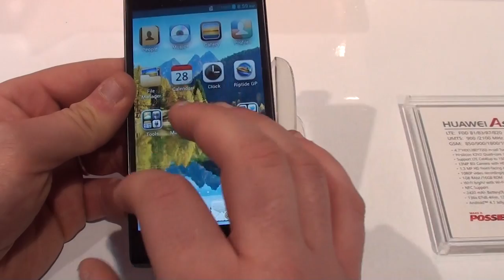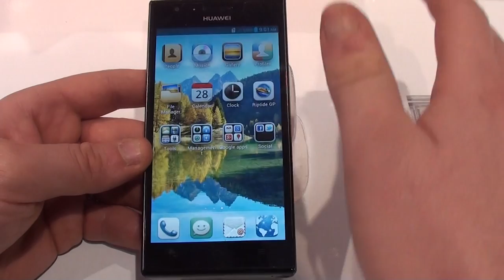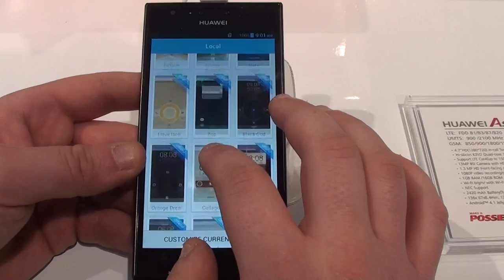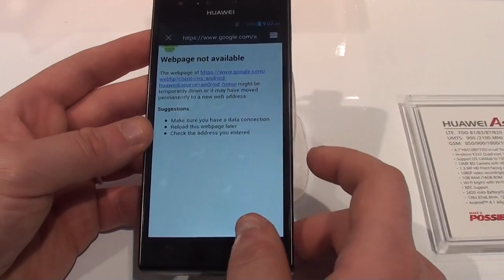Huawei Ascend P2 video anteprima NexusLab